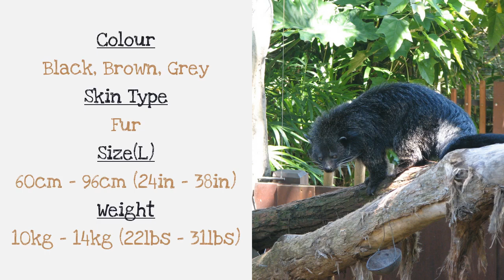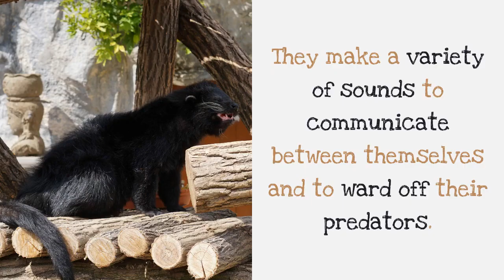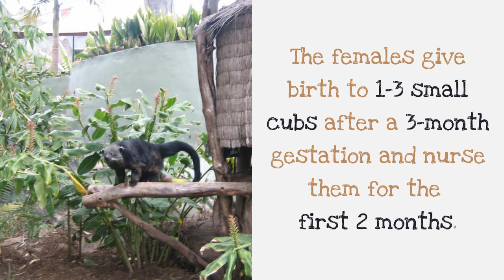19 Unknown Facts You Probably Don’t Know About Binturong